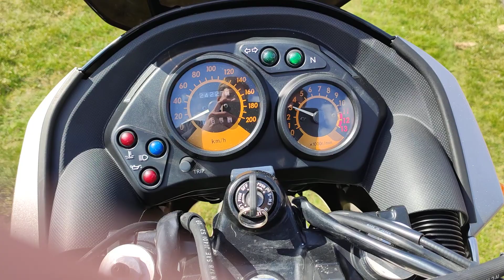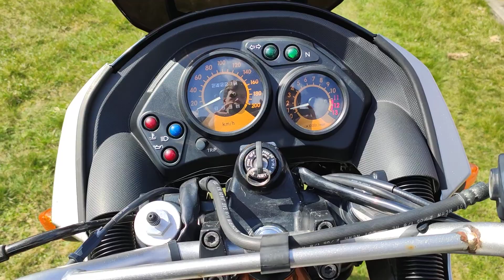Kawasaki KLE 500 2005